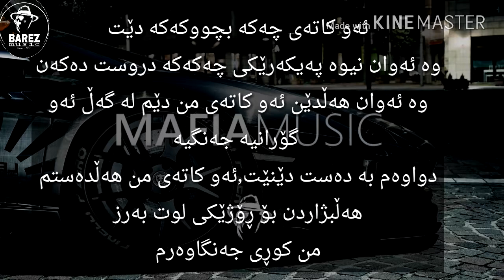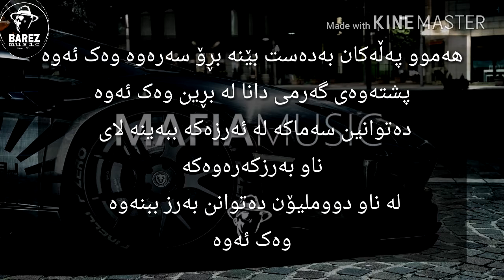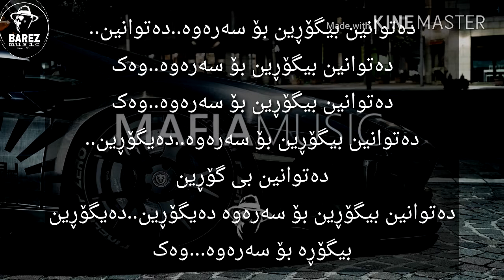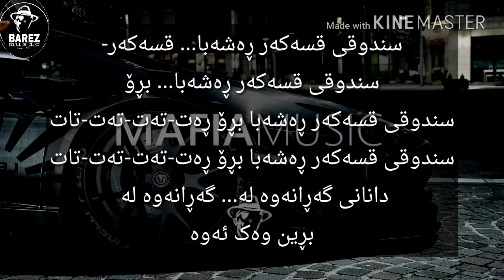The fate of the Furious 8 sound track kurdish subtitle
گۆرانیەکی زۆر خۆشی ئینگلیزی کە لەسەر ترایلەری فاست و فوریۆس ٨ داندرابوو لێرەوە بە ژێرنووسی کوردی سەیربکە